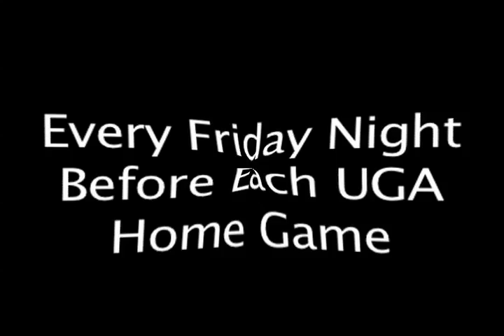Beach Music at Hotel Indigo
Come enjoy Hotel Indigo-Athens Fabulous Football Fridays and hear the greatest Beach Music hits of all time! for more information.